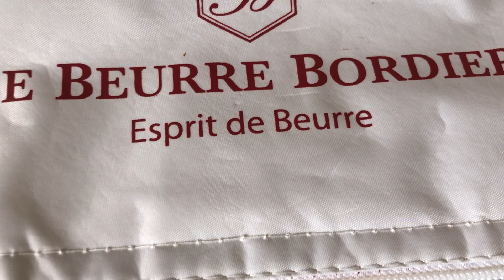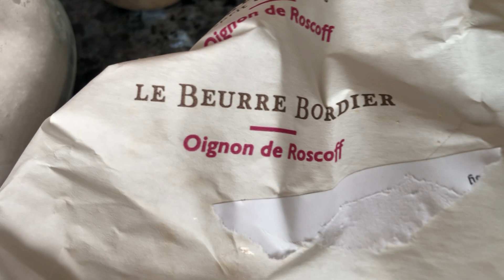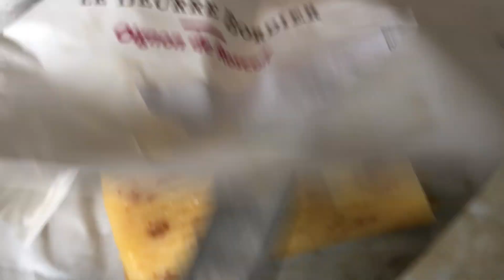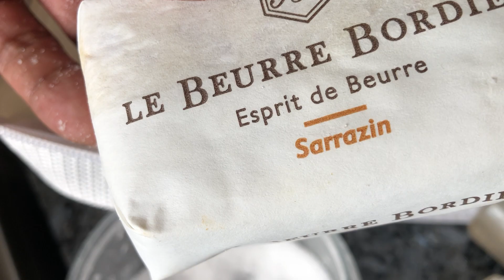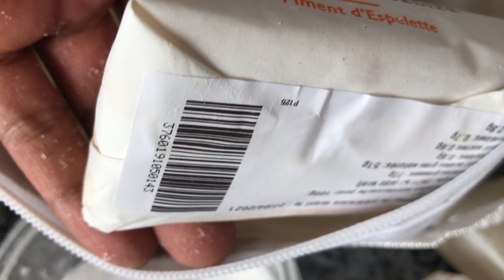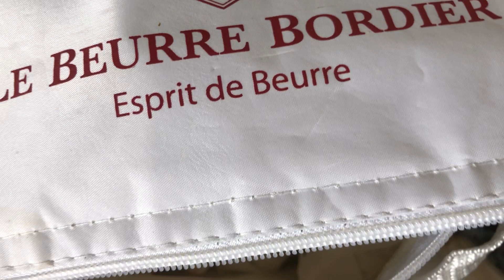Pollo a la Oignon de Roscoff - Le beurre Bordier - 18 de mayo de 2021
La cebolla Roscoff 🧅 es un producto registradoen Francia, se usa para esta deliciosa mantequilla de la marca Bordier... Pollo en mantequilla Bordier , Roscoff.